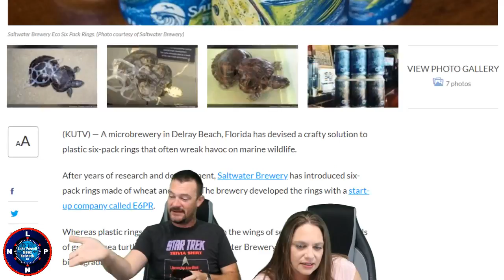Morning Cup Mankini!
Lake Powell News Network Morning Show. LPNN morning cup, a little light entertainment to start your day.
Live from Freedom Studios on the shore of Lake Powell, in Page Arizona, next to Antelope Canyon and Horseshoe Bend.
▶Mic I use for on the go with my DSLR
▶Mic I use for the broadcast
▶Camera I use for the Broadcast
▶Mixer I use For Microphones